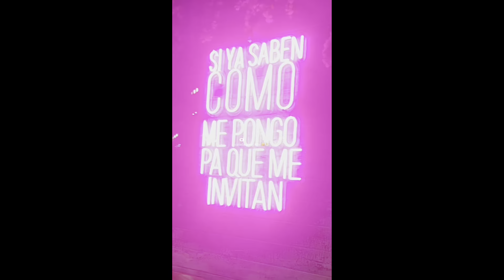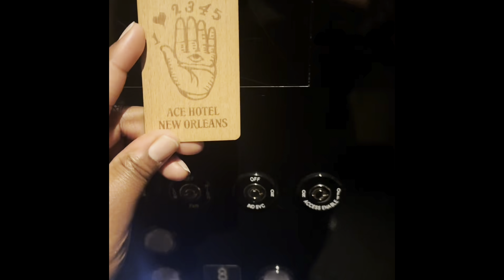VACATION VLOG : LIFE LATELY + NEW ORLEANS + ROAD TRIP + BUC-EES + ACE HOTEL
Welcome ! Come on this journey called with me life . Here is a video of how my weekend went.

Another Trip making it out the group chat ! 💕